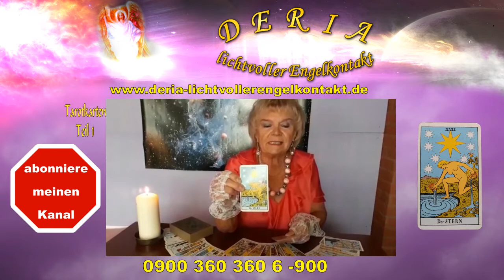08.07.2017 Die Wochen Tarotkarte Teil 1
Für die Woche vom 10.7. bis 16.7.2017 zieht Deria wieder eine Tarotkarte für die Sternzeichen :  Widder  bis  Jungfrau und teilt mit, was Euch erwartet !

War dieser Beitrag, dieses Video für Euch hilfreich? Ich möchte mit meinen Beiträgen dazu anregen, dass Ihr euch traut, ...
Kommentare darüber abzugeben, ob es Euch gefallen hat. Oder, was Ihr gern wissen  möchtet, worüber ich berichten soll. Eure Meinung ist mir wichtig. Nur so kann ich Euch hilfreiche Berichte liefern. Eure Deria

Wer ist Deria ?
Ich werde mich Euch kurz vorstellen.

Ich, Deria, bin ein weltbekanntes Medium und begleite seit Jahrzehnten ratsuchende Menschen mit lichtvoller Kraft und Liebe.
Und das in allen Lebensbereichen, präzise, klar und mit der Hilfe meiner Engelschar. Meine Prognosen sind von höchster Qualität, egal um was es geht.

Ich biete an:
*** Lebenshilfe und Zukunftsberatung,
*** Geistheilung und spirituelle Energieübertragung
*** Lichtarbeit der neuen Zeit und Engelkontakte
*** Hellsichtiges Kartenlegen
*** Astrologie
*** Channeling
*** Traumdeutung und psychologische Hilfe
*** Beratung und Auflösung von Eheproblemen und Konflikten
*** Coaching
*** Seminare

In meiner Praxis behandle ich effizient bei jeder einzelnen Person folgendes:
Rückführungen (z. B. in frühere Leben, Auflösung von Blockaden und spezielle persöniche Probleme)

Hypnose  :
 ~ Magenband ohne OP
 ~ Fress- und Magersucht,
 ~ Rauchentwöhnung und Alkoholismus,
 ~ Ängste und Panikattaken und sonstige Phobien
 ~ Kinder- und Jugendhypnose (ADHS)

Seminare:
 *** Engelseminare
 *** Meditationen (einzeln und in der Gruppe)

und zu finden bei facebook, you tube und twitter

Herzlichst
  Deria